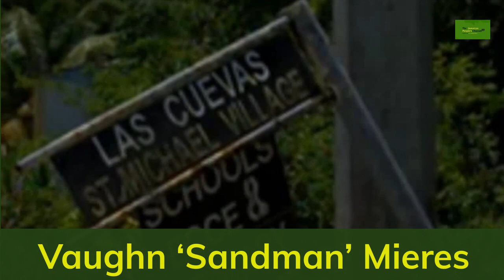Why They killed LAS CUEVAS G@ng leader VAUGHN SANDMAN MIERES story rings a bell like ROY FOWL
JamaicaFirstCountryFirst: The World's Meanest Gangs Why They killed LAS CUEVAS G@ng leader VAUGHN SANDMAN MIERES story rings a bell like ROY FOWL

Let me INTRODUCE myself COUNTRYMAN
I AM driven ,grumpy, fair I started this channel  to give my views/ commentaries  News and Crime are our bread and butter but we also speak about various parts of the world and other countries etc.
Good day my wonderful people its me again the great country man